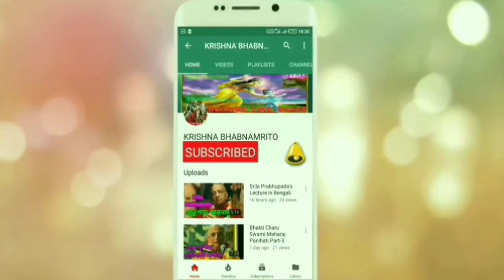damodarastakam lyrics। Traditional ISKCON song for Lord Damodara।Part - 1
damodarastakam lyrics explanation by iskcon pravu HH Govindananda Das.
Ashtakam Krsna Dvaipayana Vyasa has written this song”Namamisvaram Saccidananda Rupam". The official name of this song is Sri Sri Damodarastakam. This song is taken from Padma Purana. This song was spoken by Satyavrata Muni to Nārada Muni and Saunaka Rishi. (1) namamisvaram sac-cid-ananda-rupam lasat-kundalam gokule bhrajamanam yasoda-bhiyolukhalad dhavamanam paramrishtam atyantato drutya gopya (2) rudantam muhur netra-yugmam mrijantam karambhoja-yugmena satanka-netram muhuh svasa-kampa-trirekhanka-kanthasthita- graivam damodaram bhakti-baddham (3) itidrik sva-lilabhir ananda-kunde sva-ghosham nimajjantam akhyapayantam tadiyeshita-jneshu bhaktair jitatvam punah prematas tam satavritti vande (4) varam deva moksham na mokshavadhim va na canyam vrine ’ham vareshad apiha idam te vapur natha gopala-balam sada me manasy avirastam kim anyaih (5) idam te mukhambhojam atyanta-nilair vritam kuntalaih snigdha-raktais ca gopya muhus cumbitam bimba-raktadharam me manasy avirastam alam laksha-labhaih (6) namo deva damodarananta vishno prasida prabho duhkha-jalabdhi-magnam kripa-drishti-vrishtyati-dinam batanu grihanesha mam ajnam edhy akshi-drisyah (7) kuveratmajau baddha-murtyaiva yadvat tvaya mocitau bhakti-bhajau kritau ca tatha prema-bhaktim svakam me prayaccha na mokshe graho me ‘sti damodareha (8) namas te ’stu damne sphurad-dipti-dhamne tvadiyodarayatha visvasya dhamne namo radhikayai tvadiya-priyayai namo ’nanta-lilaya devaya tubhyam (1) To the Supreme Lord, whose form is the embodiment of eternal existence, knowledge, and bliss, whose shark-shaped earrings are swinging to and fro, who is beautifully shining in the divine realm of Gokula, who [due to the offense of breaking the pot of yogurt that His mother was churning into butter and then stealing the butter that was kept hanging from a swing] is quickly running from the wooden grinding mortar in fear of mother Yasoda, but who has been caught from behind by her who ran after Him with greater speed—to that Supreme Lord, Sri Damodara, I offer my humble obeisances. (2) Seeing the whipping stick in His mother’s hand,] He is crying and rubbing His eyes again and again with His two lotus hands. His eyes are filled with fear, and the necklace of pearls around His neck, which is marked with three lines like a conchshell, is shaking because of His quick breathing due to crying. To this Supreme Lord, Sri Damodara, whose belly is bound not with ropes but with His mother’s pure love, I offer my humble obeisances. (3) By such childhood pastimes as this He is drowning the inhabitants of Gokula in pools of ecstasy, and is revealing to those devotees who are absorbed in knowledge of His supreme majesty and opulence that He is only conquered by devotees whose pure love is imbued with intimacy and is free from all conceptions of awe and reverence. With great love I again offer my obeisances to Lord Damodara hundreds and hundreds of times. (4) 0 Lord, although You are able to give all kinds of benedictions, I do not pray to You for the boon of impersonal liberation, nor the highest liberation of eternal life in Vaikuntha, nor any other boon [which may be obtained by executing the nine processes of bhakti]. O Lord, I simply wish that this form of Yours as Bala Gopala in Vrindavana may ever be manifest in my heart, for what is the use to me of any other boon besides this? (5) 0 Lord, Your lotus face, which is encircled by locks of soft black hair tinged with red, is kissed again and again by mother Yasoda, and Your lips are reddish like the bimba fruit. May this beautiful vision of Your lotus face be ever manifest in my heart. Thousands and thousands of other benedictions are of no use to me. (6) 0 Supreme Godhead, I offer my obeisances unto You. O Damodara! O Ananta! O Vishnu! O master! O my Lord, be pleased upon me. By showering Your glance of mercy upon me, deliver this poor ignorant fool who is immersed in an ocean of worldly sorrows, and become visible to my eyes. (7) 0 Lord Damodara, just as the two sons of Kuvera—Manigriva and Nalakuvara—were delivered from the curse of Narada and made into great devotees by You in Your form as a baby tied with rope to a wooden grinding mortar, in the same way, please give to me Your own prema-bhakti. I only long for this and have no desire for any kind of liberation. (8) 0 Lord Damodara, I first of all offer my obeisances to the brilliantly effulgent rope which binds Your belly.